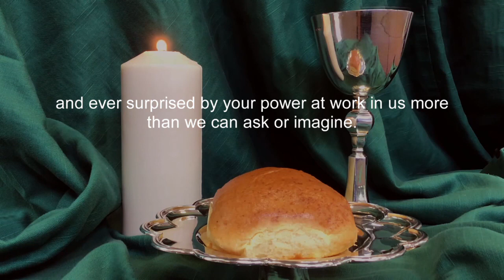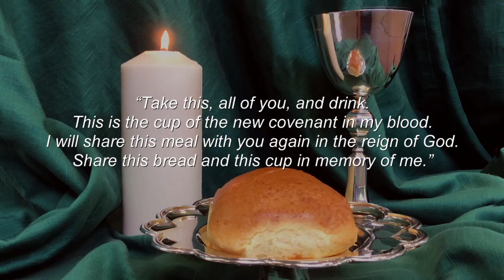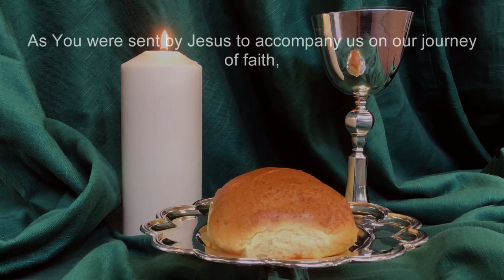Sunday Morning Worship 2nd August 2020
Sunday morning worship from Christ Church St Albans led by Rev. Jeremy Follett